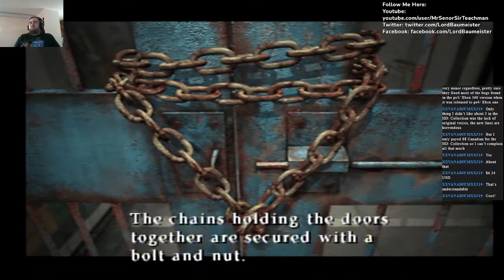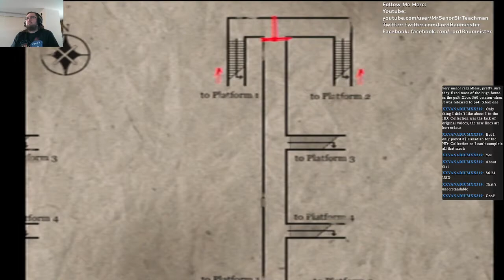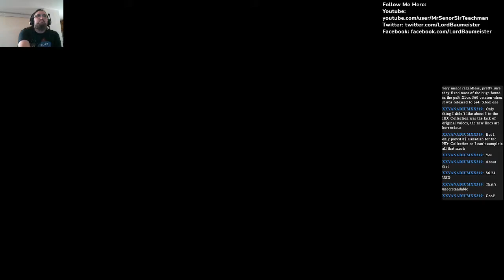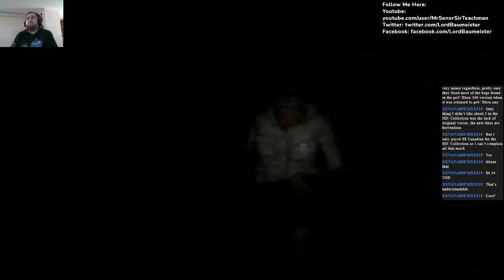Silent Hill 3 Episode 6: A Subway Ride to...Somewhere?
What is up with this subway?